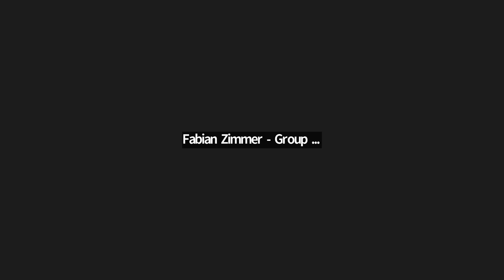[2022-07-26] Next Architecture Workflow